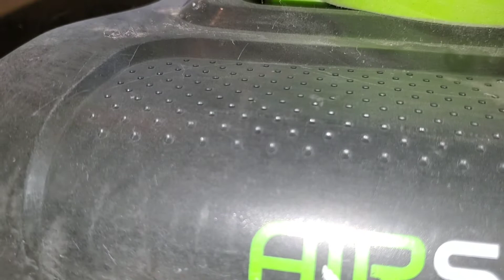🟢 EUREKA AIRSPEED COMPACT 🟢 OddlySatisfying | BrushrollAction 🎬 & Various tools